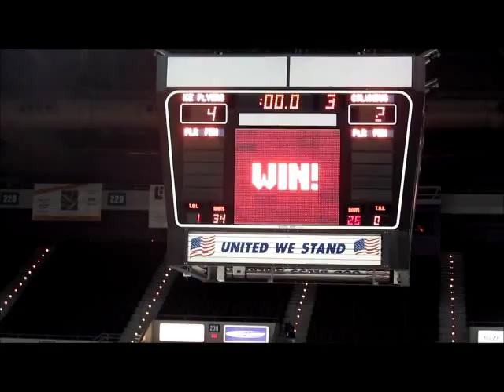Ryan Salvis nets a hat-trick in Pensacola Ice Flyers 4-2 win over Columbus Cottonmouths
Pensacola Ice Flyers won 4-2 versus the Columbus Cottonmouths after Assistant Captain Ryan Salvis scored his 2nd hat-trick of the season.  Dan Buccella contributed a goal and  Patrick Knowlton tallied 2 assists in his return to Pensacola.  03-19-13 SPHL